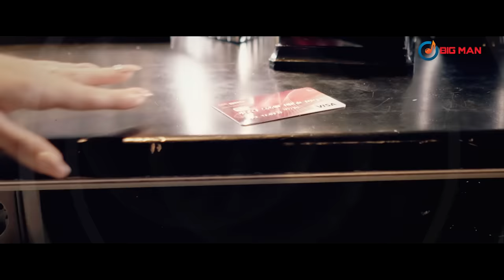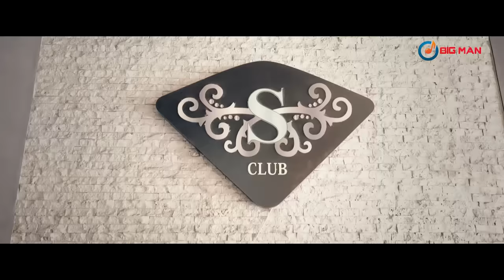NARCISA - Lady Tiganca (VIDEO OFICIAL 2016)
NARCISA - Lady tiganca ( & Cristina Pucean)

Licensing/Contact/Booking/Marketing:
- audio @ big-man.ro